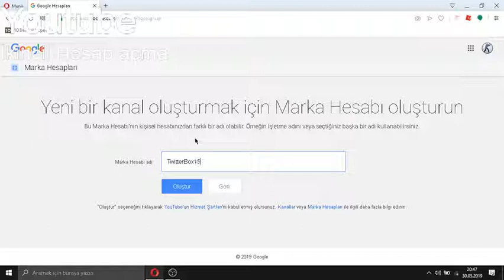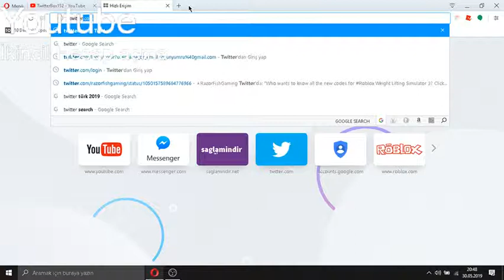Youtube İkincil Hesap açma